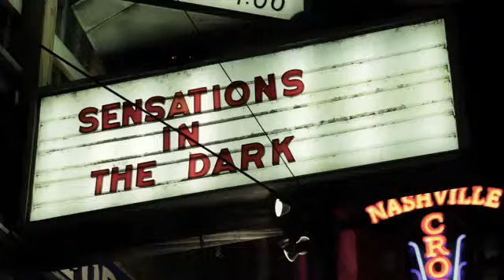Gruff Rhys Sensations In The Dark